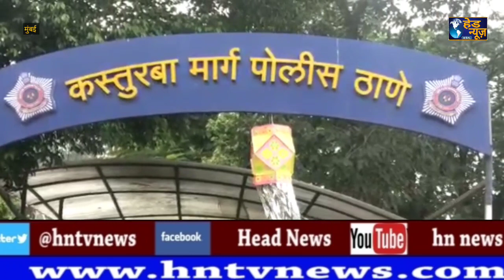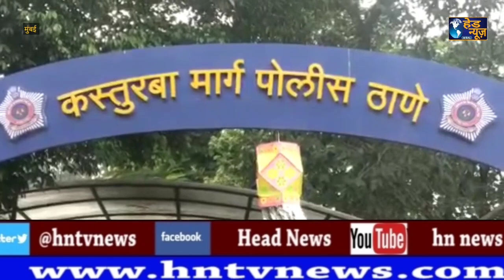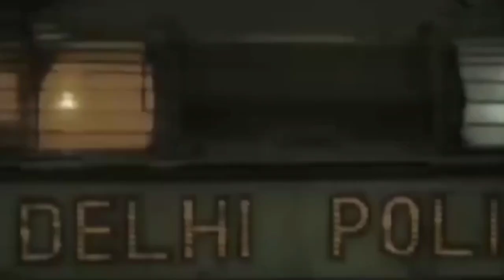HN News - पुलिस अधिकारी के भाई को चोर समझकर पीटा,युवक की हुई मौत,पिटाई करने वाले 5 लोग गिरफ्तार !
Mumbai ChorSamajhkarPitai YuvakKiHuiMout - पुलिस अधिकारी के भाई को चोर समझकर पीटा,युवक की हुई मौत,पिटाई करने वाले 5 लोग गिरफ्तार !HN News !